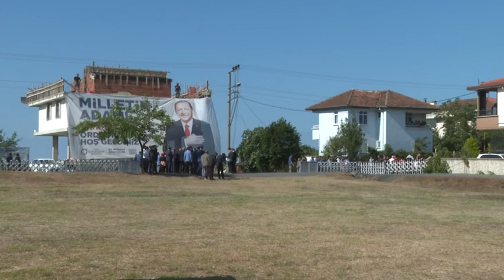Erdoğan Ordu'da fındık bahçesinde vatandaşlarla bir araya geldi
CumhurbaşkanıErdoğan, Ordu'da fındık bahçesini ziyaret etti.

Toplu açılış töreni için Ordu'da bulunan Cumhurbaşkanı Erdoğan, havalimanından kente gelirken yol güzergahındaki fındık bahçesine uğradı.

Fındık bahçesinde vatandaşlarla bir araya gelen Erdoğan, burada fındık üreticileriyle sohbet etti.

Üreticilere yeni fındık fiyatına ilişkin beklentilerini soran Erdoğan, aldığı yanıtlar sonrasında, "Bizler tabii kesinlikle müstahsilimizin canını yakmayız inşallah. İstişareleri yaparak buralara geldik. Bu istişarelerin neticesinde de inşallah bugün şöyle hayra alamet bir açıklamayı da inşallah yaparız." dedi.

Cumhurbaşkanı Erdoğan, 2023 yılının önemine işaret ederek, şunları söyledi:

"İnşallah 2023'te de bu birliğimiz, bu beraberliğimizle bütün dünyaya bir şeyi ispat etmemiz lazım. Demek dünyanın anladığı gibi değil. İşte Rusya, Ukrayna ne halde görüyorsunuz ama elhamdülillah bizler ne haldeyiz o da ortada. Gayet iyiyiz, kendimize güveniyoruz. Öyle birilerinin anlattığı gibi ülke batmış bitmiş filan, böyle bir şey yok. Bereket çok önemli, hamdedeceğiz, şükredeceğiz daha iyi olacak inşallah."

Cumhurbaşkanı Erdoğan, otizmli Murat Yeşilyurt ile annesi Neşe ve babası İbrahim Yeşilyurt'la da bir süre sohbet etti. Erdoğan, fındık bahçesinden ayrılırken kendisini bekleyen vatandaşları selamladı.

Ziyarette Cumhurbaşkanı Erdoğan'a Çevre, Şehircilik ve İklim Değişikliği Bakanı Murat Kurum, Gençlik ve Spor Bakanı Mehmet Muharrem Kasapoğlu, Milli Eğitim Bakanı Mahmut Özer, Tarım ve Orman Bakanı Vahit Kirişci, AK Parti Genel Başkanvekilleri Binali Yıldırım ve Numan Kurtulmuş, Kamu Başdenetçisi (Ombudsman) Şeref Malkoç, AK Parti Genel Başkan Yardımcıları Erkan Kandemir, Mustafa Şen, Özlem Zengin, Vedat Demiröz, Çiğdem Karaaslan, AK Parti Genel Merkez Kadın Kolları Başkanı Ayşe Keşir, Ordu Valisi Tuncay Sonel, Ordu Büyükşehir Belediye Başkanı Hilmi Güler ile Cumhurbaşkanlığı İletişim Başkanı Fahrettin Altun da eşlik etti.